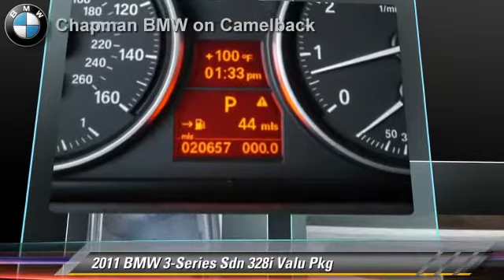Chapman BMW on Camelback, Phoenix AZ 85014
Chapman BMW on Camelback

[DFIN:2:2773612:I:9DABA8F2:b9aed5ce5b9632db203fa45ca1745fd5]